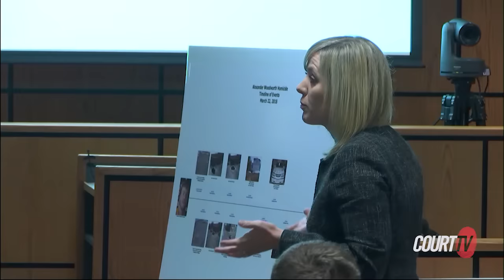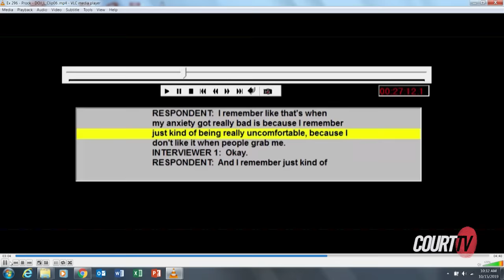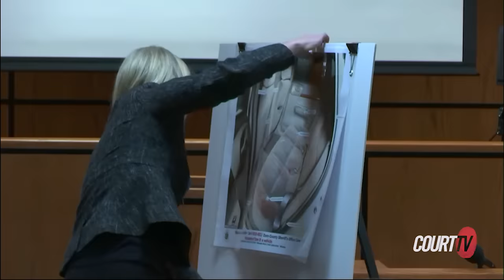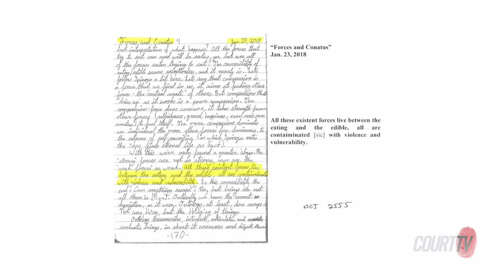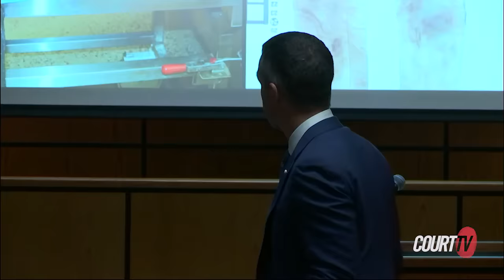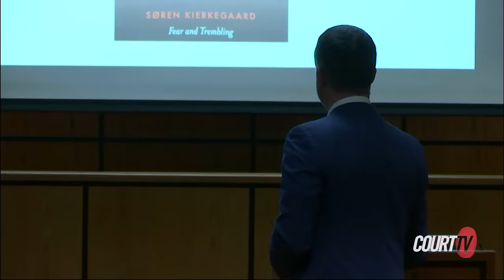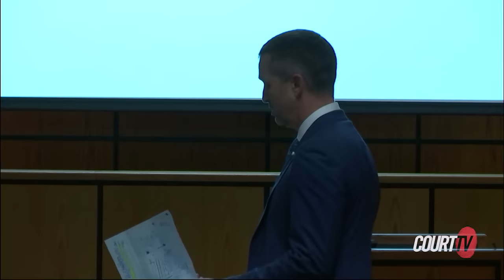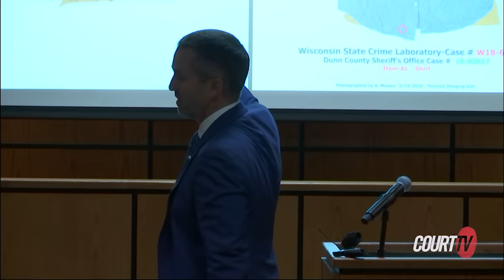KILLER GIRLFRIEND: Opening Statements - WI v. Ezra McCandless | TRIALS ON DEMAND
KILLER GIRLFRIEND MURDER TRIAL: It's been 1-year since EzraMcCandless was on trial for the murder of one of her three lovers, 24-year-old AlexWoodworth.

Prosecutors claim McCandless stabbed Woodworth sixteen times. The defense argues McCandless acted in self-defense.

Watch CourtTV Trials OnDemand: WI v. Ezra McCandless Now Available